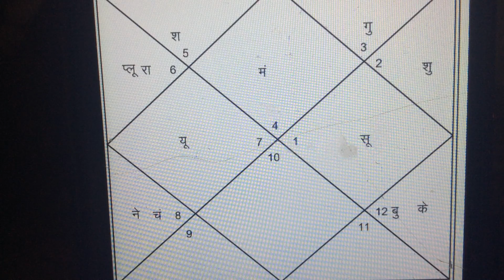ज्योतिष सलाह :कुंडली के द्वारा जाने कि आप कितने भाग्यशाली हैं?Astrology Advice: Know how lucky you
Astrologer Housilal chourey ,*Jyotish Visharad* Astrologer & Vastu Consultant ,Experts in Astrology, *Minimum Fee PayService * एस्ट्रोलॉजर, वास्तुविद*ज्योतिषीय परामर्श,सम्पर्क करें:*
*WhatsApp no*
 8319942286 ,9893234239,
ज्योतिष सलाह :कुंडली के द्वारा जाने कि आप कितने भाग्यशाली हैं?Astrology Advice: Know how lucky you are from your horoscope?jyotish salaah :kundalee ke dvaara jaane ki aap kitane bhaagyashaalee hain?